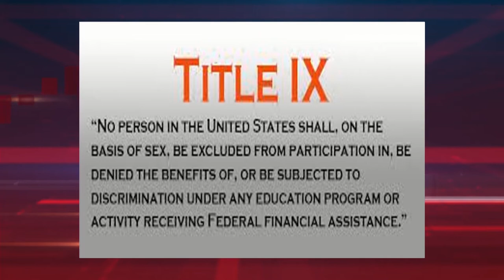EconVersations: “Fair Pay to Play Act” (episode 155)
Dr. Dan Sutter, of the Manuel Johnson Center for Political Economy, hosts EconVersations, a program that explores the role of free markets in promoting prosperity through conversations with Manuel Johnson Center faculty and guests. In this episode, Dr. Sutter interviews  Dr. Scott Burns from the Johnson Center. as they discuss Fair Pay to Play Act.